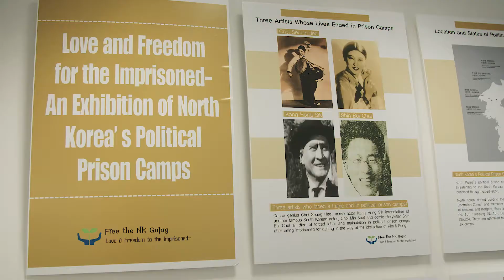APW 2016: Partner Program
Das APW-Partnerprogramm stand auch 2016 ganz im Zeichen von Kunst, Kultur, politischem und gesellschaftlichem Dialog.

The APW Partner Program was dedicated to the arts and culture as well as to the political and social historic dialogue.